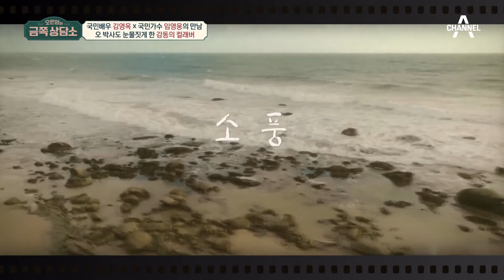아쉬움 가득했던 박나래 | 오은영의 금쪽 상담소 118 회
BTS에 밀린 박나래?
김영옥과 박나래가 한자리에 있었지만
미처 인사를 나누지 못했던 이유